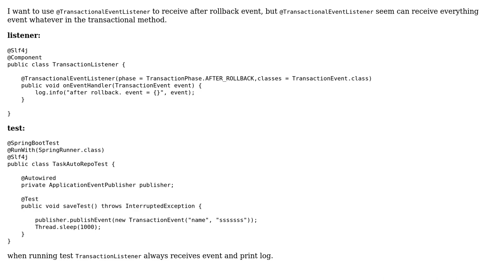Is there about TransactionalEventListener always reveice event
With thanks & praise to God, and with thanks to the many people who have made this project possible! | Content (except music & images) licensed under CC BY-SA | Music | Images & others | With thanks to user xry user Stephane Nicoll and the Stack Exchange Network Trademarks are property of their respective owners. You are responsible for your own actions.